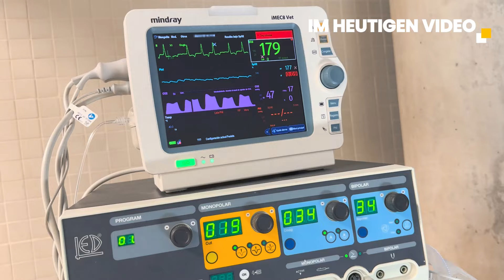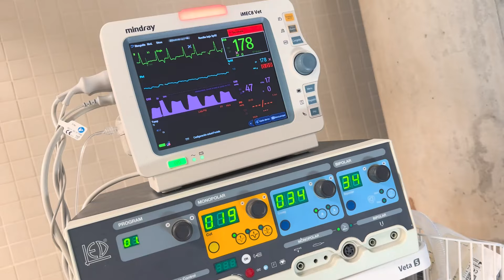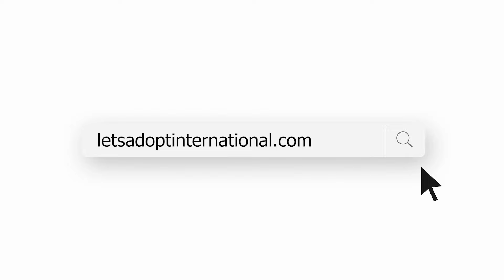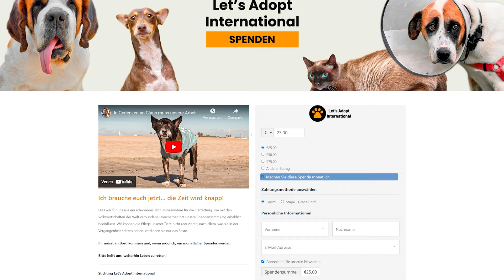Duncans Herz ist sehr schwach!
Duncan, ein älterer Hund, fand sich in einer verzweifelten Lage wieder, als er von seiner sogenannten Familie im Tierheim zurückgelassen wurde. Glücklicherweise haben wir ihn gerettet, und er wurde sofort in ein tierärztliches Krankenhaus gebracht aufgrund schwerer Atembeschwerden. Erstuntersuchungen enthüllten einen besorgniserregenden Zustand: Duncans Herz war stark vergrößert, eine Situation, die durch einen Perikarderguss verschlimmert wurde. Obwohl die Sedierung eine gründliche Überprüfung erlaubte, war glücklicherweise keine sofortige Drainage notwendig. Während wir auf die Expertise eines Kardiologen warten, ist Duncans Weg ein Zeugnis für Resilienz und die dringende Pflege, die er benötigt. Sein Zustand ist kritisch und der Weg nach vorne ungewiss, aber Hoffnung bleibt. Begleiten Sie uns auf Duncans Kampf für ein gesünderes, glücklicheres Leben, während wir ihn auf jedem Schritt des Weges unterstützen.

Bitte spende, helfen Sie uns, Duncan zu retten!